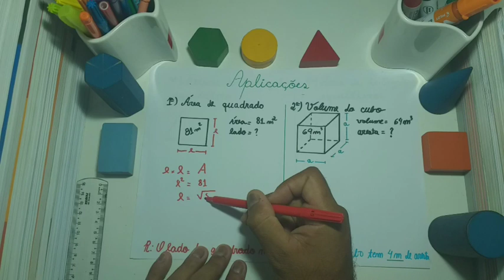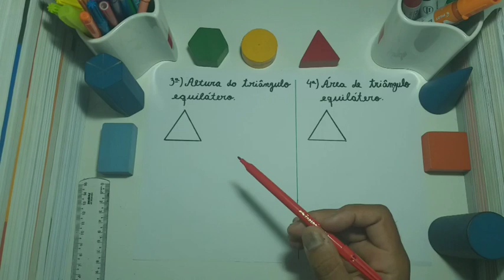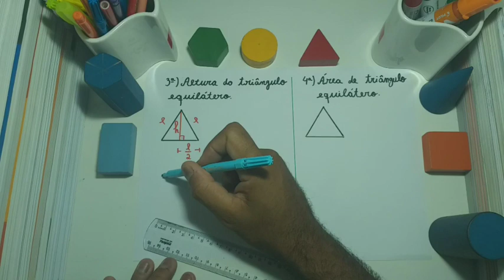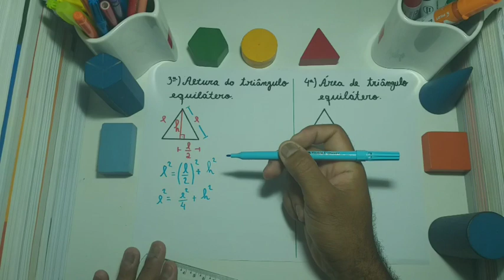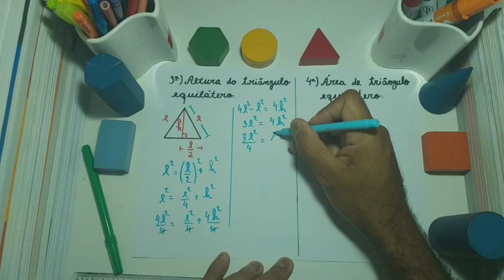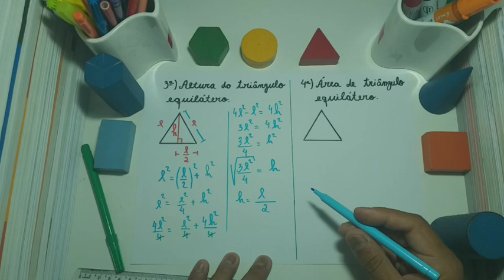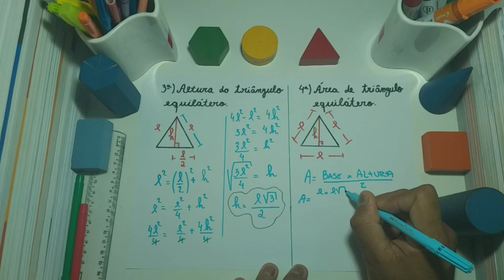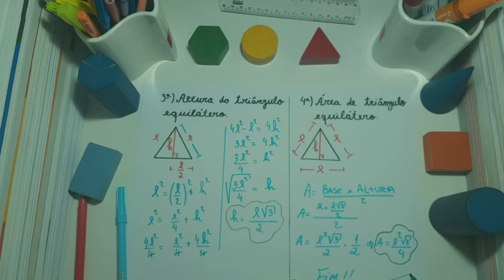Aula 05 de Matemática - 9º ano - Professor Sérgio Lira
- MATRÍCULAS ABERTAS -

Aula 05 de Matemática com o professor Sergio, para o 9º ano. Essa aula vai te ajudar a manter a consistência que você precisa nos seus estudos.